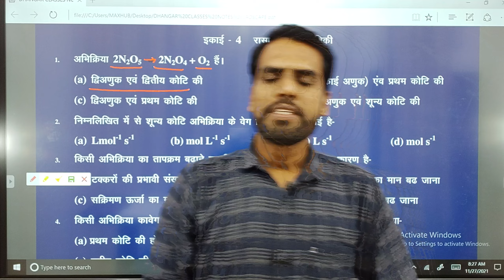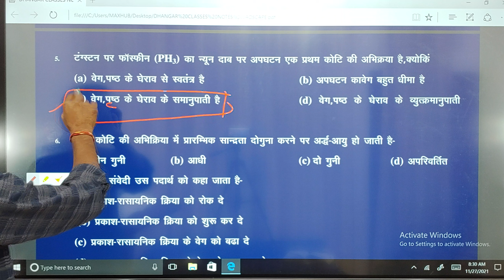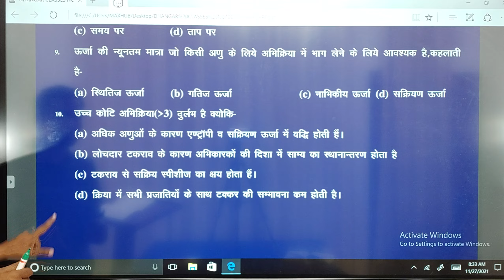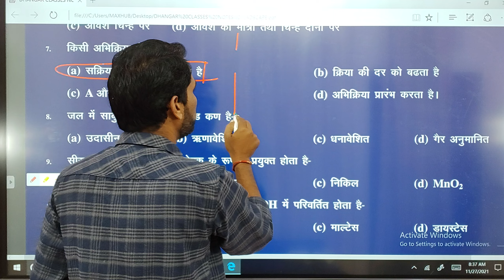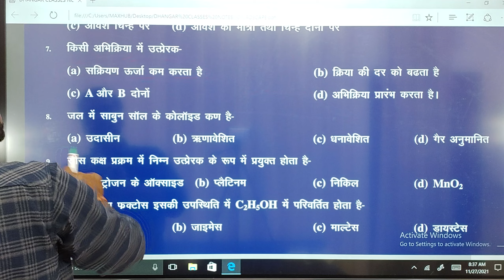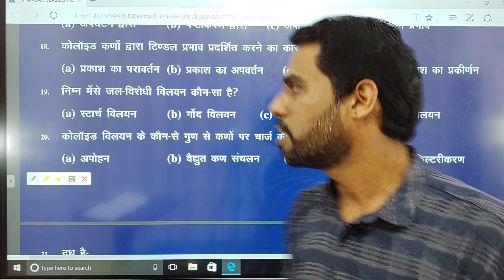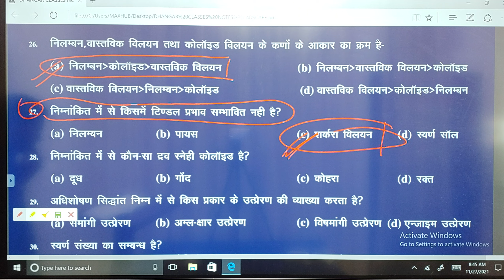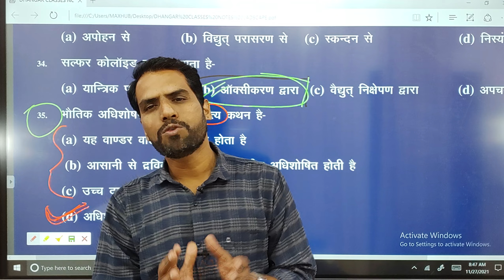MCQs Unit 4 रासायनिक बलगतिकी || Unit 5 सतह रसायन